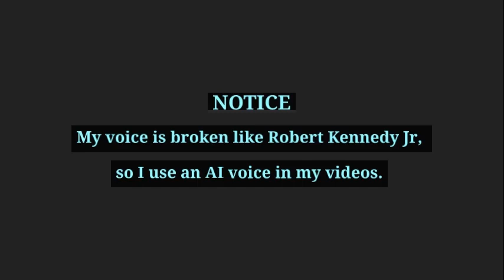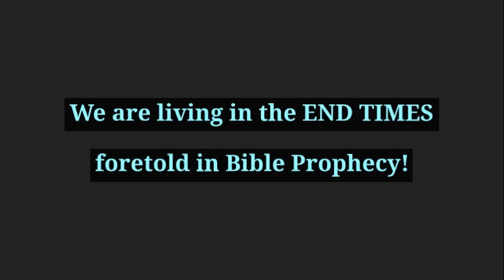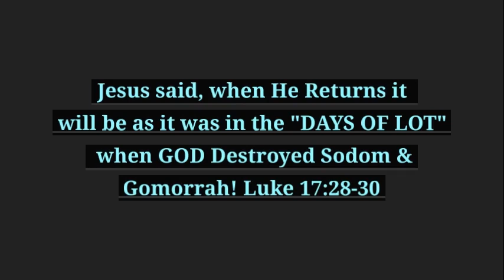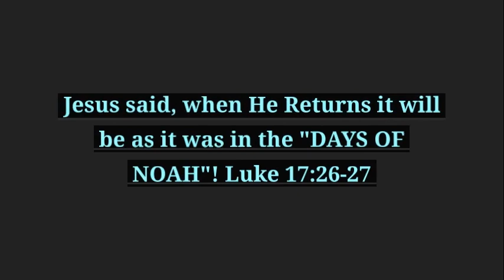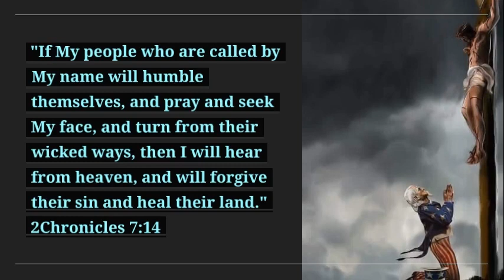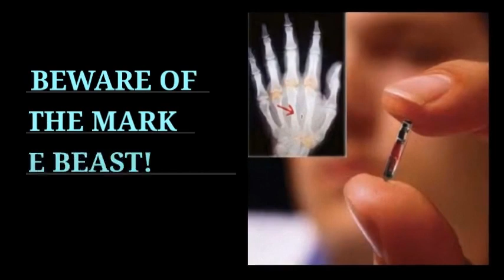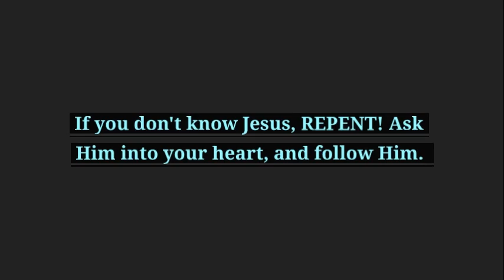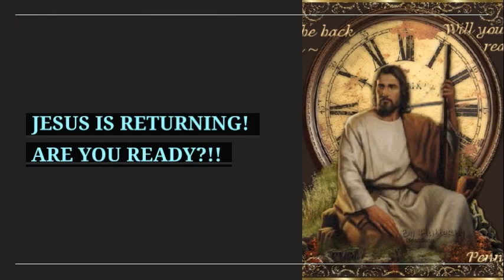MY DREAMS about the TAKEOVER of AMERICA!